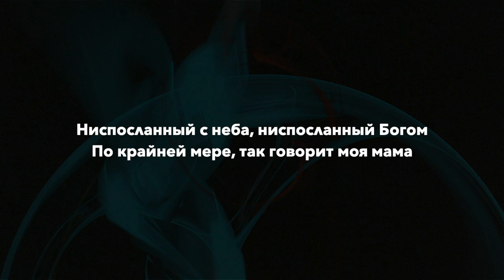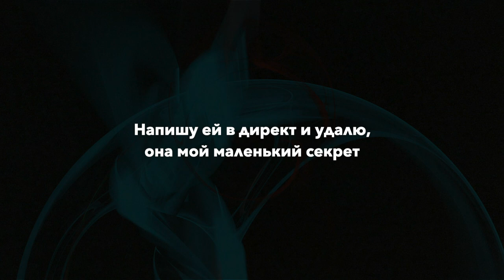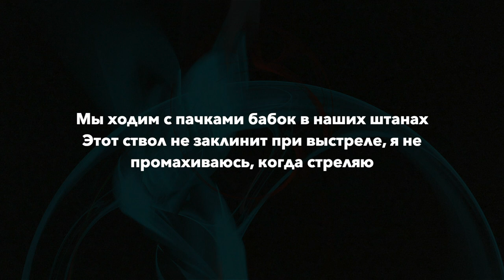Drake ft. Lil Baby - Wants and Needs (rus sub; перевод на русский)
В «Wants and Needs» Drake и Lil Baby обсуждают аспекты жизни, связанные с балансом желаемого и необходимого.